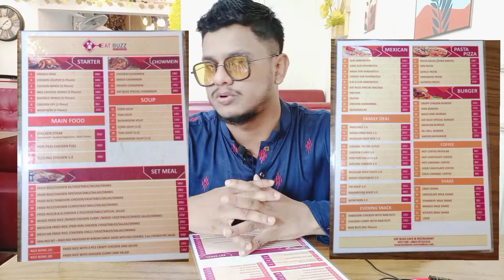Eat buzz Restaurant ( my vlog 42)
Today i have visited  "Eat Buzz" & tested their chicken wings,rice bowl,Burger😍..even tader behavior onk valo chilo😊